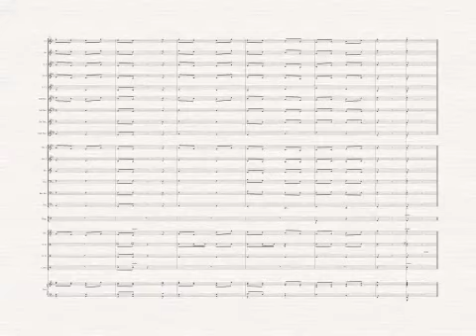March of the Westbriars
March of the Westbriars is a march for elementary large ensembles that can be performed as a band piece, string orchestra piece, or performed together.

This piece was commissioned by band director, JoAnn Azzarello, string director, John Barger, Westbriar Elementary School (Mary Tam, principal, Amos SimmSmith, assistant principal), and the Westbriar Elemenetary School PTA. Westbriar Elementary is located in Vienna, Virginia.

Each score also contains a rehearsal or performance piano part. This piece presents an excellent opportunity for elementary bands and string orchestras to perform side by side.

The tempo should be a slightly relaxed march tempo, so as not to have the piece sound too frenetic. This piece is also designed to help young musicians learn to subdivide and perform dotted eighth note rhythms.